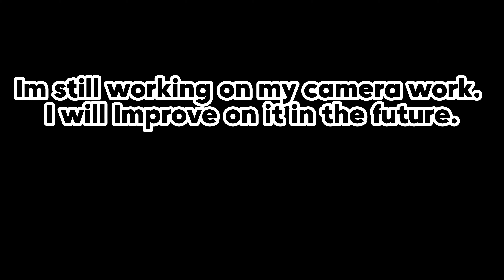Plane Spotting at LAX Episode 12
This is my first Plane Spotting Video with my new camera, that means my camera work isnt the bast at the moment. It will get better in the future.

Camera: Sony AX-53 4K